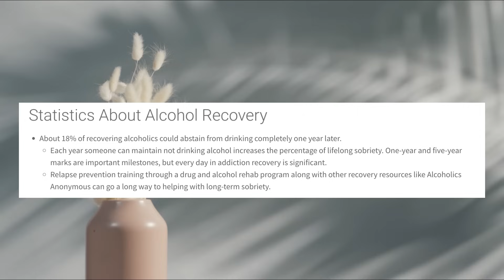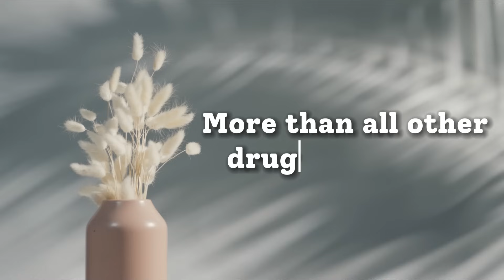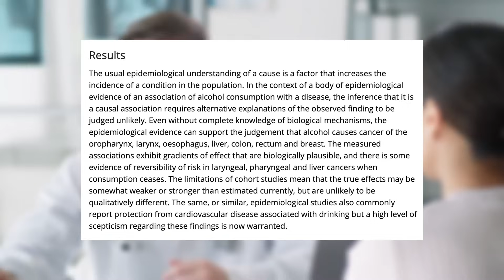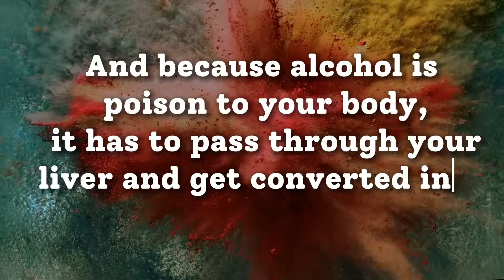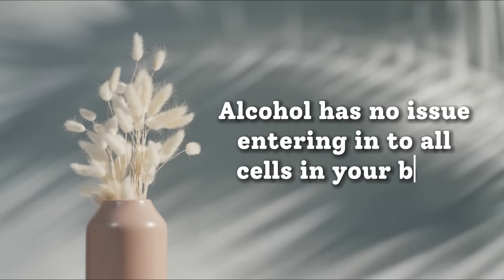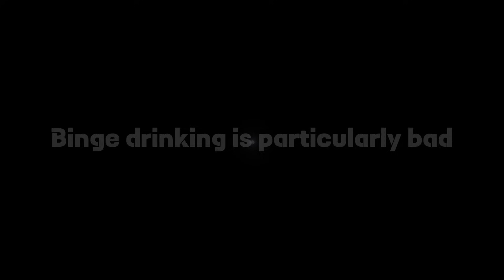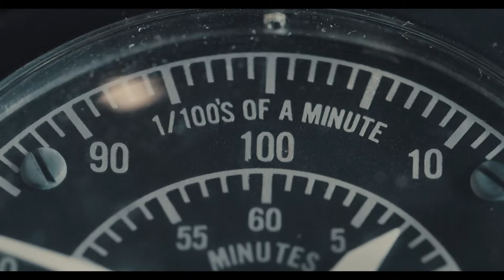Why Alcohol Is The WORST Drug (Worse Than Cocaine)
In today's video we explain why alcohol is the worst drug in our society. We find out what devastating effects it has on your brain and body and why it is detrimental to your health even in small amounts. If you are someone who enjoys alcohol and is thinking of quitting, this video is for you. I hope I can make the decision that much easier by informing people of the long and short-term risks.

Chapters:

00:00 - Start

00:20 - How Alcohol Is Seen By Our Society

00:50 - Alcoholism And Why Its So Hard To Stop

02:19 - Negative Effects Of Alcohol

03:22 - Why Does Alcohol Feel Good When Its So Bad For Our Health

04:34 - Why Is Alcohol Bad Even In Small Amounts?

06:02 - Why Does Alcohol Damage Your Entire Body?

06:51 - What Alcohol Does To Your Brain

09:22 - Your Entire Body Is In Danger From Alcohol

09:51 - Other Issues Caused By Alcohol

10:34 - Decide To Stop Drinking Now